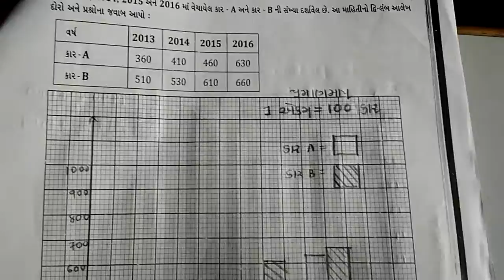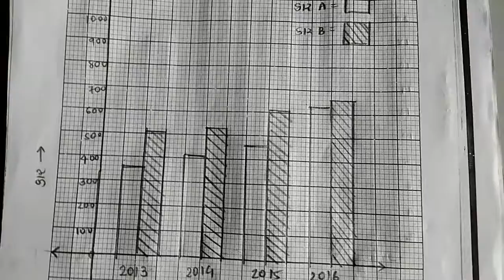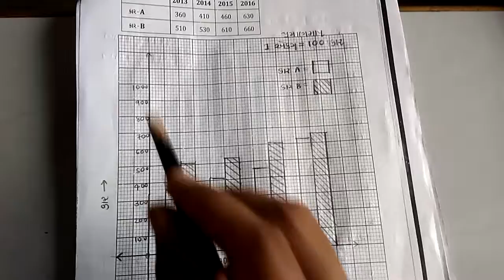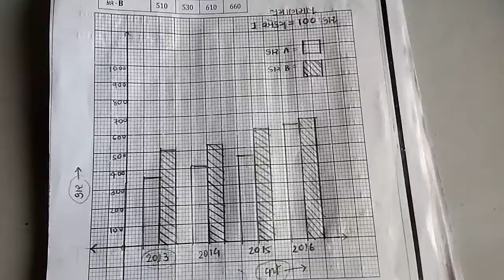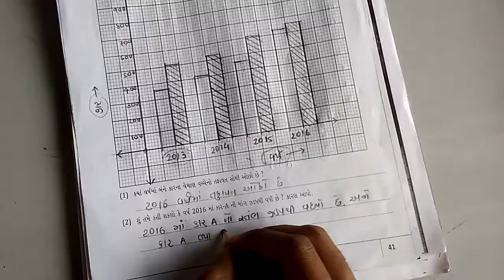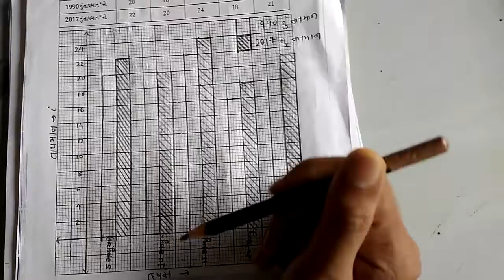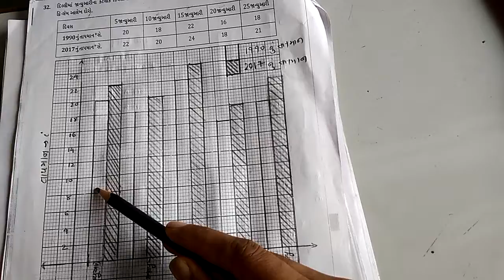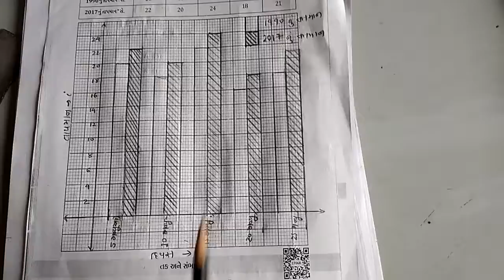ધોરણ = ૭ , ગણિત , પ્રકરણ ૩, માહિતીનું નિયમન ભાગ ૭ પ્રશ્નઃ ૩૧ થી પ્રશ્નઃ ૩૨